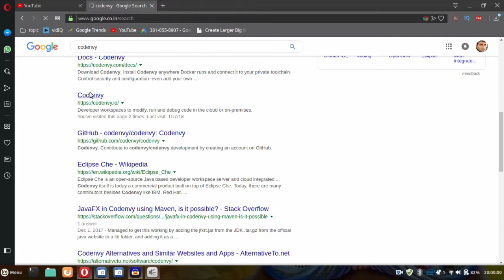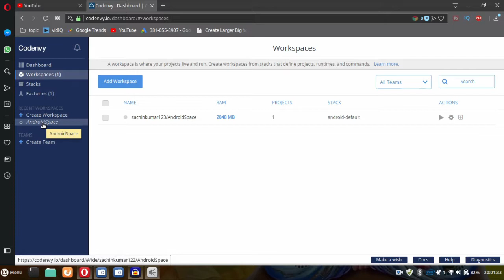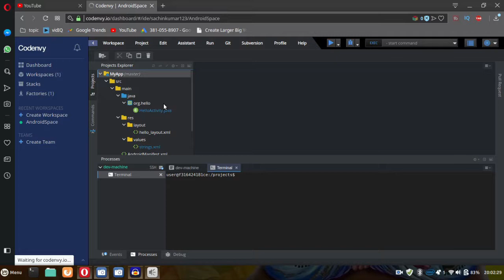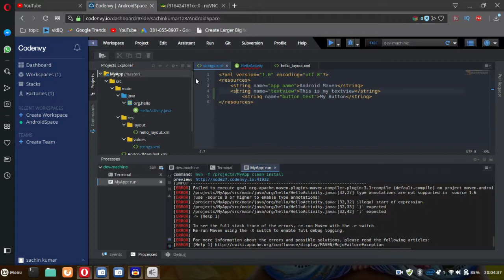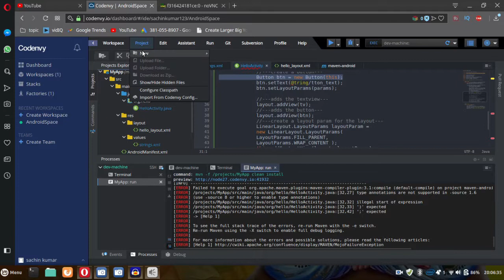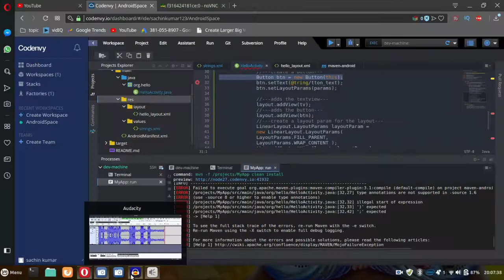Android App Development Without Installing Android Studio | Best Android Emulator Online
codenvy.io is the cloud ide for android app development and others. I think codenvy is best android emulator that allows you to also install your custom android apps. At least once try this site if you're new to coding and programming. codenvy.io is the best and free alternative for android studio.
Happy coding and android app development!
Besides android app development this site also works for other java and similar type of projects. Its fun to do android app development without installing any software.

My smartphone
My Tripod
Selfie Stick